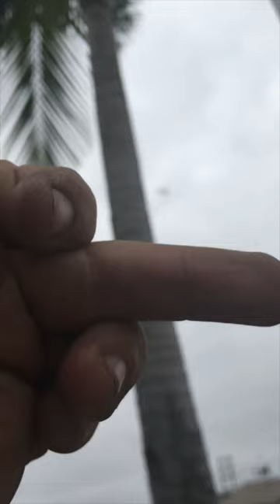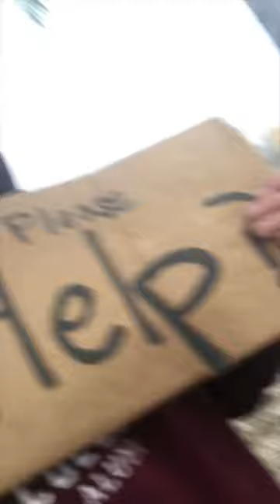THE DEVIL’S BREAKFAST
yet another A PATRIOT ACTED film from MINDSWELL FILMS

Facebook.com/APatriotActed